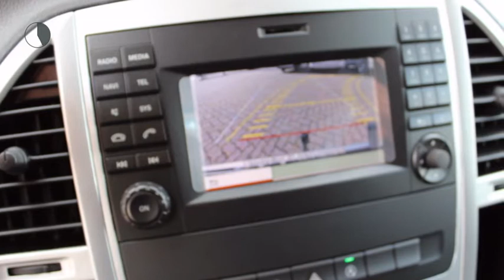Mercedes-Benz Vito 114 CDI Lang DC Business Ambition Automaat